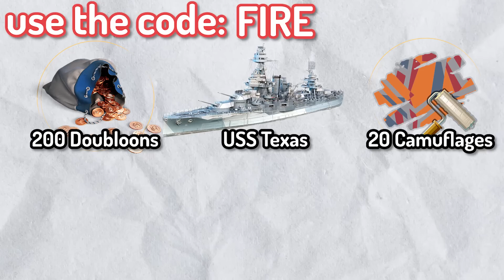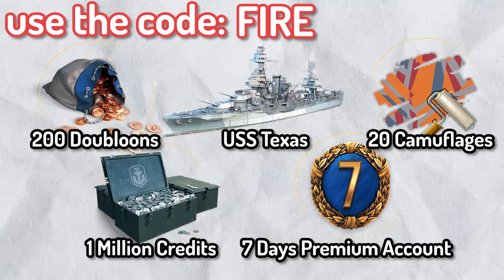Can Gojo Beat Demon Slayer?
During registration use the code FIRE to get for free: 200 doubloons, 1 million credits, the Premium Battleship Tier 5 - USS Texas, 20x Restless Fire Camouflage, and 7 Days Premium Account.

Which do you think is better?

Minecraft, But it's Demon Slayer Vs Jujutsu Kaisen

Today I make demon slayer and jujutsu kaisen compete to find which anime is truly better in Minecraft!

If we get a TON of likes, I'll do a 100 days In Demon slayer, or jujutsu kaisen next!

0:00 Minecraft Demon slayer
1:02 Sponsor!
2:05 Realistic Minecraft Demon Slayer

*This video is 100% Satire and should not be taken seriously*

Today we're doing Minecraft but challenge! And In the future, if you guys want, I can do a 100 days In Demon slayer challenge, which I took inspiration from Koopekul, ButterJaffa, Brevis, and Senpirates. I had a lot of fun. Sadly this couldn't be a 100 days or 24hr's straight hardcore Minecraft challenge, I was too trash for that! But maybe in the future, there can be 200 days, 300 days, or even 400 days! 100 days in Naruto, One Piece, Demon Slayer, and Jujutsu Kaisen may also be in the future!